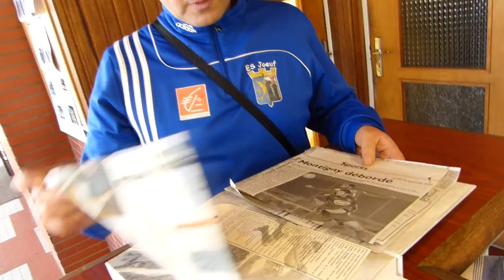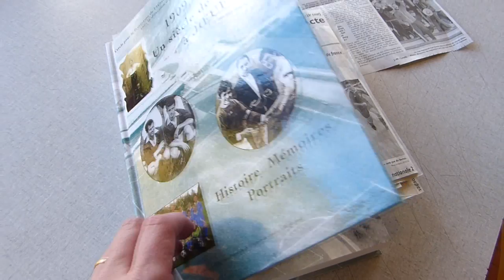Coupe de France : ES Joeuf, une histoire à écrire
Réactions de Pascal Leonetti et Patrick Moscato après le tirage au sort du 7e tour de la Coupe de France qui verra le petit poucet lorrain évoluant en PH affronter Sarre Union (CFA).